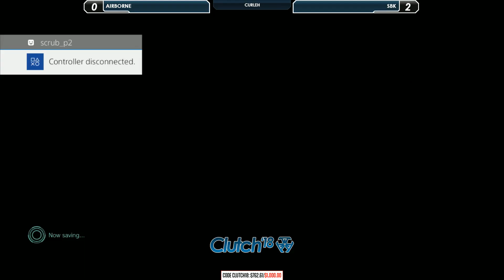Clutch '18 - MVCI 2V2 Teams - Losers Finals (Airborne / Staticalpha vs Abbock / SBK)